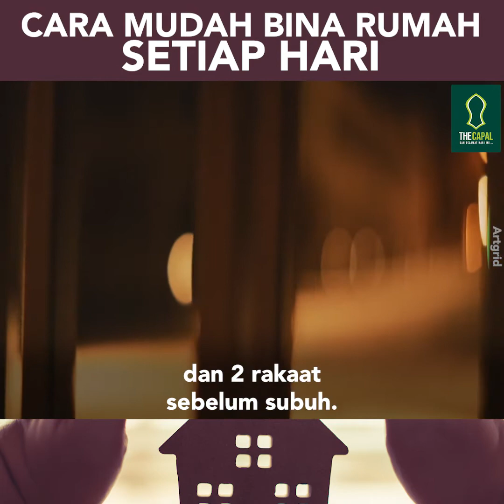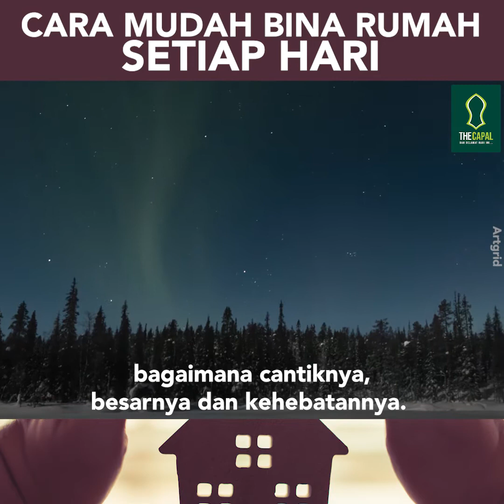Cara Bina Rumah Setiap Hari ᴴᴰ | Sheikh Mahmoud Al Wosabi